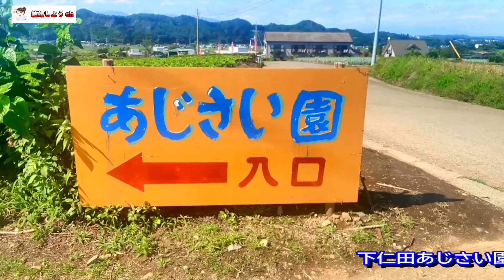【下仁田あじさい園】【アジサイの名所】下仁田あじさい園2024（群馬県甘楽郡下仁田町）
仲人ハッピー結婚しようチャンネルです
今回は群馬県甘楽郡下仁田町にあります、
下仁田あじさい園をご紹介しました。
撮影は6月29日でした。
3haの土地に約2万株のあじさいが咲いているそうです。
地元住民の「紫陽花を育てる会」のご尽力による
素晴らしいあじさい群を

0:08　map
0:15　アジサイ園入口看板
0:25　入口あじさいアンブレラ
0:30　順路始まり付近のあじさい
1:13　散策路途中の案内図
1:18　案内図付近のあじさい
2:41　散策路下段最初のあじさい
3:37　往路中段付近のあじさい
4:25　往路中段から上のあじさい

関連動画